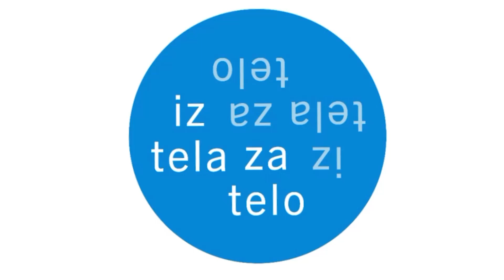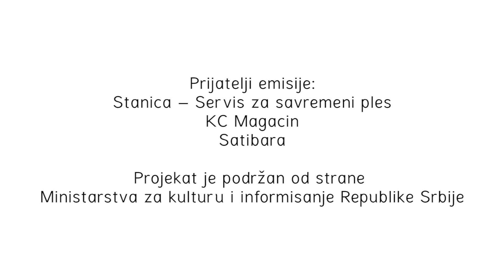Iz tela za telo - Novogodišnji specijal - Danka Sekulović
U novogodišnjem specijalu razgovarali smo sa Dankom Sekulović, cirkuskom performerkom i dramaturškinjom, koja je godinama aktivna u organizaciji Cirkusfera i na nezavisnoj umetničkoj sceni Srbije i regiona. Polazeći od svog bogatog i raznovrsnog iskustva sa različitim umetničkim i telesnim praksama, Danka nam je približila kako izgleda svakodnevica umetnika u svetu savremenog cirkusa u Srbiji, na koji način oni međusobno komuniciraju i podržavaju se, a kako se bore za opstanak i svoje mesto i publik

Autori i voditelji: Aleksander Zain i Isidora Poledica

Kamera i montaža: Marija Rodić

Zahvaljujemo se Kulturnom centru Magacin i Stanici - servisu za savremeni ples

Projekat je podržan od strane Ministarstva kulture i informisanja Republike Srbije.

In the New Year's special, we spoke with Danka Sekulović, a circus performer and dramaturg, who has been active for years in organizing Cirkusfera and on the independent artistic scene in Serbia and the region. Drawing from her rich and diverse experience with various artistic and physical practices, Danka gave us insight into the daily life of artists in the world of contemporary circus in Serbia, how they communicate and support each other, and how they fight for survival and their place and audience.

Guest: Danka Sekulović
Authors and hosts: Aleksander Zain and Isidora Poledica
Camera and editing: Marija Rodić
Logo design: Jovana Bogdanović
Thanks to:
Stanica - Service for Contemporary Dance
KC Magacin
UG Satibara
The project is supported by the Ministry of Culture and Information of the Republic of Serbia.